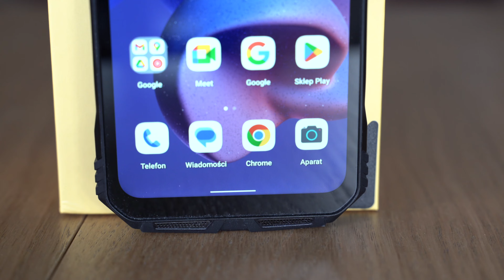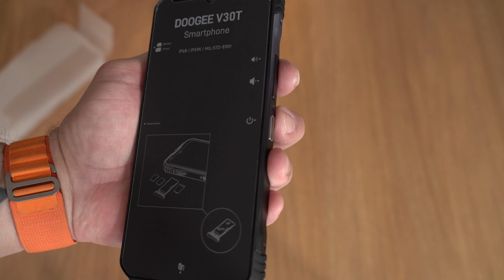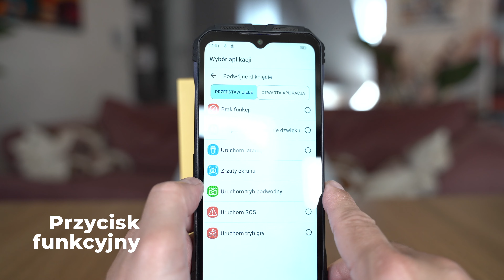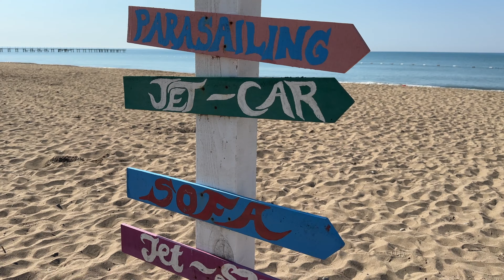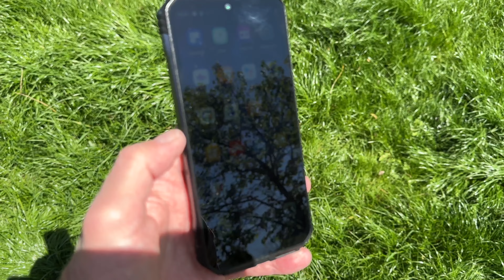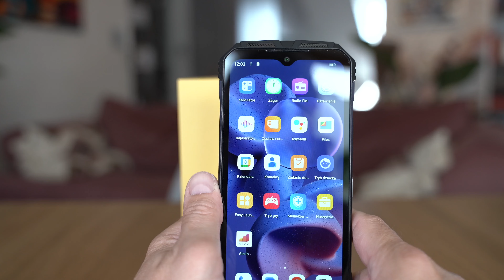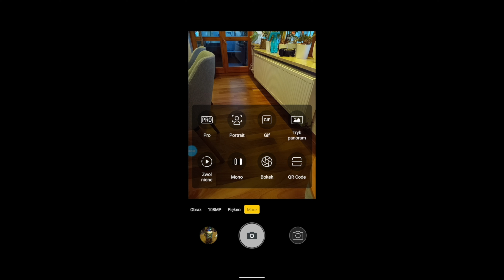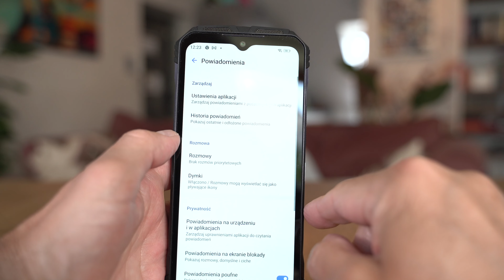Doogee V30T - certyfikowany przez wojsko, odporny na wszystko smartfon z 5G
Majówkę spędziłem z rodziną i smartfonem Doogee V30T. Celowo zabrałem go na ten wyjazd, żeby nie martwić się przypadkowym upadkiem smartfona, czy zamoczeniem w wodzie. To duże urządzenie, ale świetnie wyposażone. Ma nawet noktowizję! Z pewnością idealny sprzęt dla survivalowców, wojska, policji i pracowników ochrony. Można go wykorzystać do samoobrony :)
Aktualnie można go kupić w Media Expert w trzech kolorach: